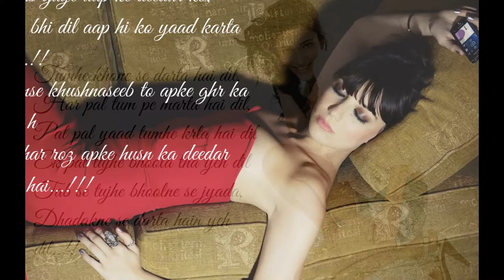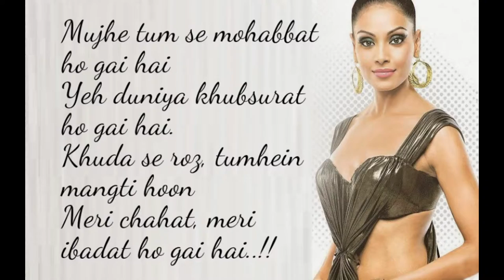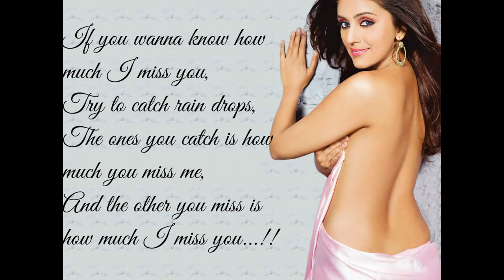Mohabbat e Shayari for Facebook 2017